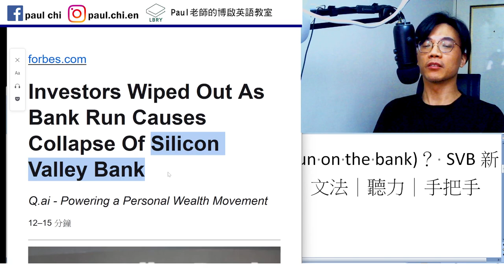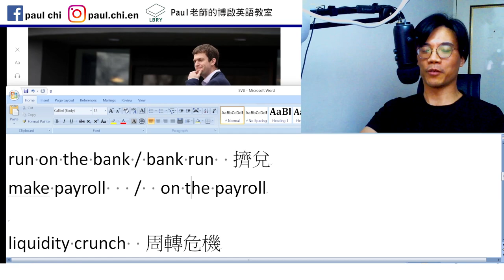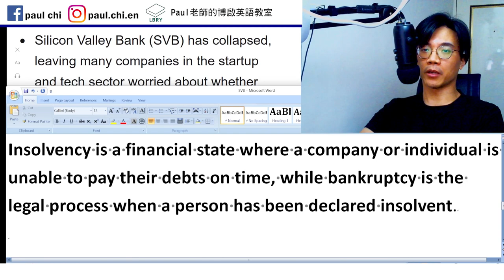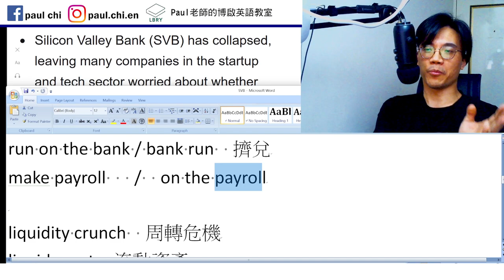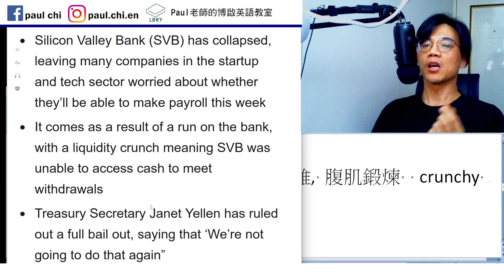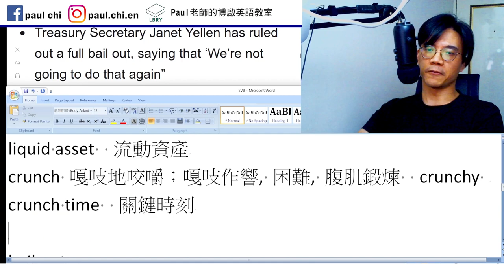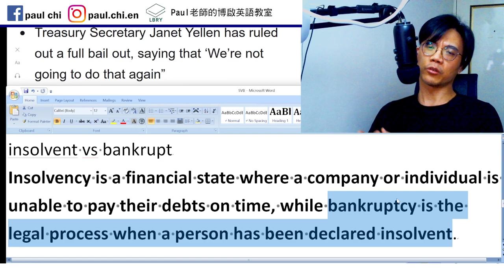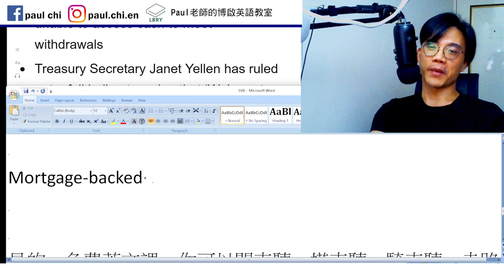【ep 646】什麼是「擠兌」(run on the bank)？ SVB新聞導讀｜多益｜雅思｜托福｜單字｜文法｜聽力｜手把手帶著你閱讀英文！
Notes:

免費每日英文課：什麼是「擠兌」(run on the bank)？ SVB新聞導讀｜多益｜雅思｜托福｜單字｜文法｜聽力｜手把手帶著你閱讀英文！

Tech/private sector

run on the bank / bank run  擠兌
make payroll   /  on the payroll

liquidity crunch  周轉危機
liquid asset  流動資產
crunch 嘎吱地咬嚼；嘎吱作響, 困難, 腹肌鍛煉  crunchy
crunch time  關鍵時刻

bail out

solvent 溶劑 /（尤指公司）有償付能力的，付得起的
insolvent 資不抵債 破產

insolvent vs bankrupt
Insolvency is a financial state where a company or individual is unable to pay their debts on time, while bankruptcy is the legal process when a person has been declared insolvent.

Mortgage-backed security

LBRY: Paul老師的糟糕英語教室